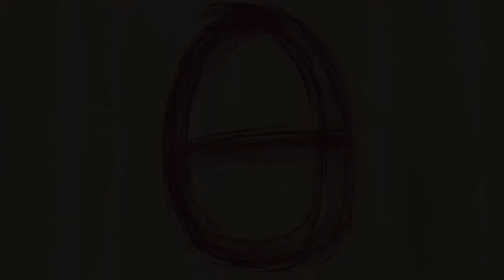Art and Poetry - Pieces of Helen of Troy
In this video, I discuss my painting, Pieces of Helen of Troy, (the cover of my poetry chapbook, The Absurdity of Origins), and how it represents this collective of poems.